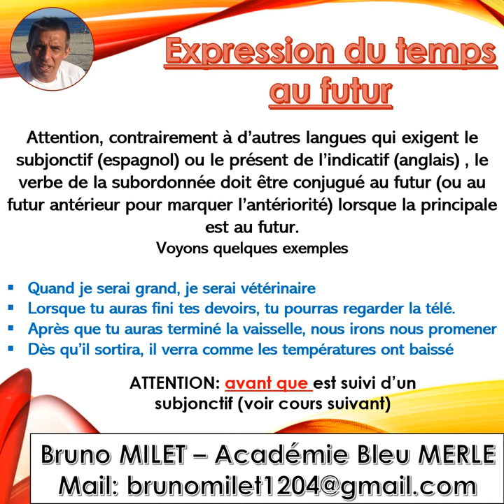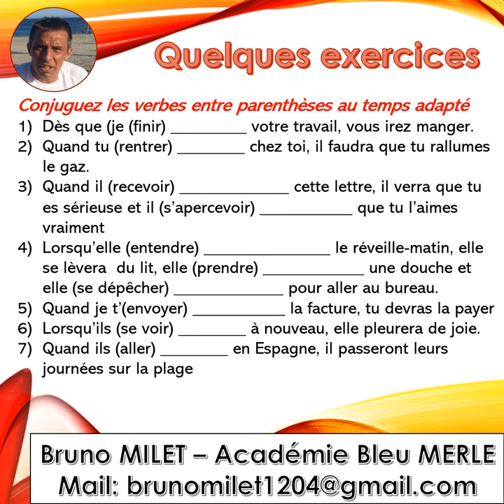Capsule vidéo - Conjugaison - EXPRESSIONS DE TEMPS AU FUTUR - Français anglais espagnol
Contrairement à d'autres langues, vous devez utiliser le futur dans les subordonnées de temps lorsque la principale est au futur
En anglais, vous utilisez le présent
Il will come when I have finished my homework

En espagnol, on utilise le subjonctif
Volveré cuando haya terminado mi trabajo

CORRECTION
Dès que (je (finir) AURAI FINI votre travail, vous irez manger.
Quand tu (rentrer) RENTRERAS chez toi, il faudra que tu rallumes le gaz.
Quand il (recevoir) AURA REÇU cette lettre, il verra que tu es sérieuse et il (s’apercevoir) S’APERCEVRAS que tu l’aimes vraiment
Lorsqu’elle (entendre) ENTENDRA  le réveille-matin, elle se lèvera  du lit, elle (prendre) PRENDRA une douche et elle (se dépêcher) SE DÉPÊCHERA  pour aller au bureau.
Quand je t’(envoyer) ENVERRAI la facture, tu devras la payer
Lorsqu’ils (se voir) SE VERRONT à nouveau, elle pleurera de joie.
Quand ils (aller) IRA en Espagne, il passeront leurs journées sur la plage